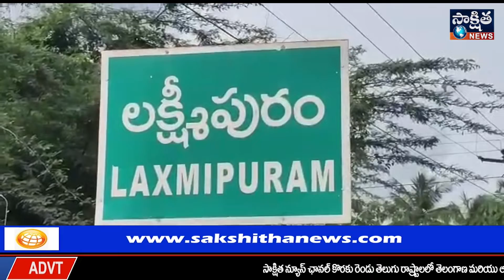యువత పలువురికి ఆదర్శము | SAKSHITHA NEWS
యువత పలువురికి ఆదర్శము
శ్రీకాకుళం జిల్లా లావేరు మండలం లక్ష్మీపురం గ్రామానికి చెందిన యువత సామాజిక సేవా రంగాల వైపు అడుగులు వేస్తున్నారు.సమాజము సాంకేతికత దిశగా పరుగులు పెడుతున్న నేటి ఆధునిక కాలంలోనూ సేవా కార్యక్రమాల్లో తమదైన ముద్ర వేస్తూ గ్రామానికి ఎంతో కొంత సేవ చేయాలనే సంకల్పంతో సుమారు 1.50 లక్షల వ్యయంతో తమ గ్రామంలో రచ్చబండను నిరసిస్తున్నారు.ఏ రాజకీయ పార్టీలకు సంబంధం లేకుండా తమే తమ గ్రామాన్ని అభివృద్ధి పదములో నడిపిస్తున్నామని పరపతి రాము,దల్లి సీతయ్య,దల్లి ప్రసాద్,బోర దుర్గారావు,బోర హరి,బోర రాజారావు తెలిపారు.